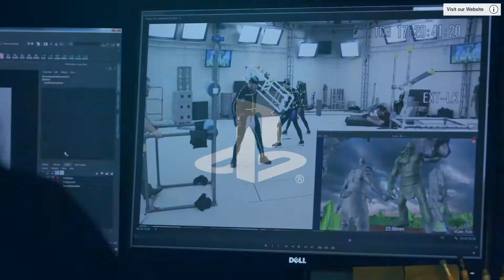God of War - Novo Vídeo | Criação de Equipamentos e Customização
► Participem Também do nosso Grupo do Facebook ◄

🔴►Doações (Melhor Opção Para Doação)
🔴► Loots ... Ajude o canal sem gastar nada e tenha sua mensagem na live!
🔴►Ser um Padrinho do Canal? Clique aqui e fique sabendo como

🏆 - Mateus Antunes
🏆 - deybson moura
🏆 - Wander SotC
🏆 - Maior FanGirl do BIG BOSS
🏆 - Paulo Ryze

▬ ▬ ▬ ▬▬ ▬  ✪ Comandos do NightBot ✪▬ ▬ ▬ ▬ ▬ ▬
● !padrim
● !loots
● !psn
● !delícia
● !meta
● !grupo